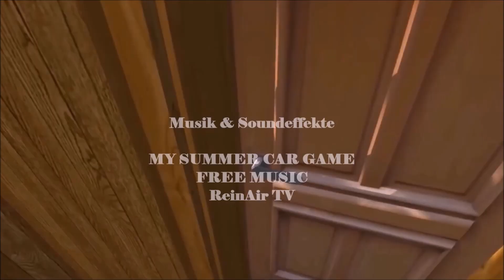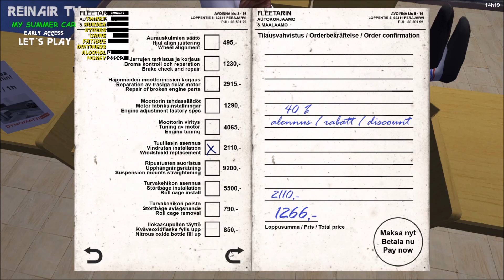MY SUMMER CAR 🚗S02E137: Pinkes Chaos, Obdachlosigkeit & Probleme mit Suski (Livestreamschnitt) | LP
MY SUMMER CAR 🚗S02E137 (PC):  Pinkes Chaos, Obdachlosigkeit & Probleme mit Suski (Livestreamschnitt) | ReinAir TV

💰 WERBUNG/EMPFEHLUNG YOUTUBE-GEWINNSPIEL 💰

🚗 VIDEOBESCHREIBUNG 🚗

Wir gehen in die 2. Runde von My Summer Car. In der 1. Staffel haben wir insgesamt 258 Let´s Play Folgen gehabt, wo wir das Leben eines finnischen Sommers in den 90er Jahren durchlebt und gespielt haben. Auch in der 2. Staffel steht Auto schrauben, saufen, saunen und ein Haufen Unfug treiben auf dem Programm und Ihr entscheidet diesmal mit. Von Folge zu Folge könnt Ihr gewisse Entscheidungen treffen. Aber entscheidet weiße, denn mit den Entscheidungen müsst Ihr dann leben ;) :D.

Mods-Übersicht:
🚗 MSC Mod Loader & MSC Editor